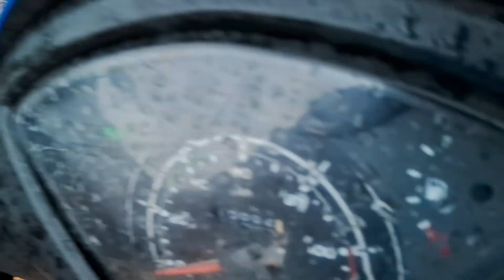90000 hajar ki bakri hue viral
90000 hajar ki bakri hue viral

हजरत इब्राहिम अपने बेटे से बहुत प्यार करते थे, लिहाजा उन्होंने अपने बेटे की कुर्बानी देने का फैसला किया. हजरत इब्राहिम जैसे ही अपने बेटे की कुर्बानी देने वाले थे कि उसी वक्त अल्लाह ने अपने दूत को भेजकर बेटे को एक बकरे से बदल दिया. तभी से इस्‍लाम में बकरीद मनाने की शुरुआत हुई.
.Bakra

दिन मुसलमान समुदाय द्वारा देश भर में ख़ुशी के साथ मनाया जाता है। लोग मस्जिद जाते हैं, दोस्तों और परिवार से मिलते हैं, खाने-पीने का आनंद लेते हैं और अल्लाह की बरकतों का आभास करते हैं।08-Jun-2023

माना जाता है इस दिन मक्का शहर में 571 ईस्वी में पैगम्बर हजरत मुहम्मद साहब का जन्म हुआ था। इसी की याद में ईद मिलादुन्नबी का पर्व मनाया जाता है। इस साल ये दिन अंग्रजी कैलेंडर के अनुसार 10 नवंबर को है।.

मुस्लिम मान्यताओं के अनुसार, बकरीद एक कुर्बानी का त्योहार है. इसको लेकर बहुत पौराणिक कहानी प्रचलित है. इस दिन को लेकर कहा जाता है कि इस दिन पैगंबर इब्राहिम अपने पुत्र इस्माइल को कुर्बान करने वाले थे. उन्होंने कुर्बानी देने से पहले अल्लाह को याद किया और अपने बेटे के लिए

.Bakrid MubarakBakrid Mubarak blogSaurabh Joshi blocksourav jose vlogsJumma MubarakEid MubarakEid Mubarak blogBakrid ka tyohar29 tarikh Bakridsourav joshi vlogspiyush joshi vlogsfamily vlogsdaily vloggerdaily vloggingtravel vlogs vlogspiyush joshi gamingmusic video shootNew vlog 2023family videostravel videoswhite thar vlogjungle safari vlogfunny vlogsramnagar tiger jim corbet vlogdaily vlogsbharti singh vloglifestyle vlogs